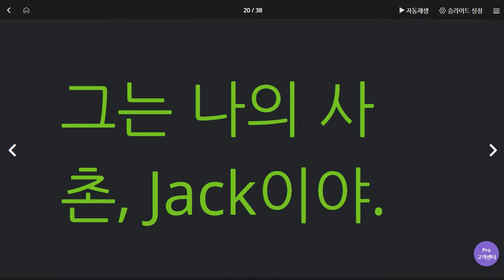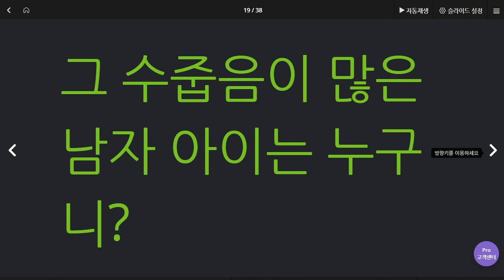신혜리 2020 06 03 1